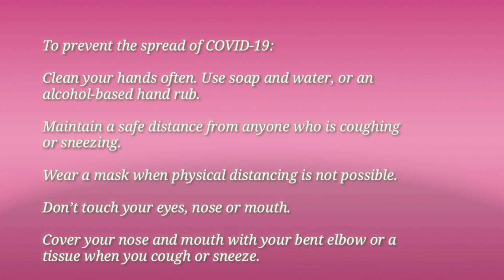Lockdown Diet Plan||Don't Repeat The Mistake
My Instagram Id👇
यहाँ मैं आपको बताऊंगा कि कैसे करें Body Transformation वो भी सिर्फ 30 Days में?
क्या है Natural Body Transformation?
क्या था मेरा 30 Day Transformation Eating Plan?
मैनें कौन सा 30 Day Transformation Workout Follow किया था?
30 Days के लिए Training Plan and Diet Plan क्या होना चाहिए?
Move Everyday का क्या मतलब है?
कैसे करें Burn Fat को?
Non Exercise Activity Thermogenesis क्या है?
Ghar Ka Kaam Body बनाने में कैसे आपकी मदद कर सकता है?
कौन सा Workout करना सही रहेगा?
Dumbells Use करें या नहीं?
Freebody Workout क्या है?
Freebody Workout कैसे करें?
कैसे Taking Short Breaks Helps?
Cardio कैसे करें?
जानिए How To Increase Metabolism?
How To Increase Resting Heart Rate?
How To Burn Calories?
क्यूँ ज़रूरी है To Do your Workout Intensely?
कैसे करें Target Only One Muscle One Day?
How Long To Do Workout?
Workout Breaks Duration कितना होना चाहिए?
Intermittent Fasting क्या होता है?
Intermittent Fasting कैसे करते हैं?
कैसे करें Reduce Fat % Automatically?
Ayurvedic Diet क्या होता है?
क्या है Important Diet Rules To Follow In Ayurveda?
कैसे करें Burn Fat Quickly?
Avoid Desserts क्यूँ ज़रूरी हैं?
क्यूँ करना चाहिए Avoid Processed Foods?
Benefits of Sattu क्या हैं?
Practice Conscious Eating क्यूँ ज़रूरी हैं?
क्यूँ Food Quantity Should Be Less?
क्यूँ Bananas Are Very Important as per Ayurveda?
क्या हमें No Gluten Diet Follow करना चाहिए?
Natural Body Transformation और Beerbiceps Fitness के बारें में जानिए और भी ढ़ेर सारी बातें सिर्फ और सिर्फ Beerbiceps Hindi Channel पर.